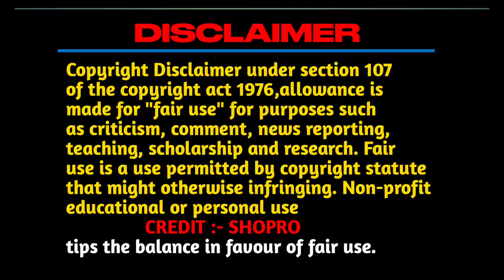Pokemon Sun and Moon Ultra Adventure Episode 2 | Ash Nebby Vs Team Rocket | Hindi Explained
Video type : Theory and episode explained

Thanks ❤️

CREDIT :-
ANIMATION AND PICTURES USE - SHOPRO
VOICEOVER:- INFORMATIVE ROHAN
EDITING BY :- INFORMATIVE ROHAN

Pokemon sun and moon in Hindi episode explained Pokemon season 21 jisme ultra beast pokrmon joki legendary se bhi powerful h to ash ki nayi journey continue rahegi to aage jamne keliye channel ko subscribe kro
explain hoti rahegi Hindi me

pokemon
pokemon horizon episodes in hindi
pokemon in hindi
pokemon guruji
Pokemon ultimate journeys episode 38 in hindi
5pokemon cartoon
pokemon ultimate journeys ep 38
pokemon pokemon
pokémon ultimate journeys episode 38
pokemon in hindi ultimate journeys 38
pokemon video
pokemon journeys
pokemon ultimate journey episode 38
pokemon sun and moon ultra Adventure episode 1 in hindi
pokemon ash catches solgaleo
pokemon ash ultra Adventure 1 episode journey
pokemon new video
pokemon ash song
Pokemon ALOLA episode 1
tapu koko zring ash
Pokemon sun and moon Hindi explained
pokemon all episodes in hindi dubbed
pokemon sun and moon ultra legends full episodes
pokemon sun and moon ultra episode 1
pokemon sun and moon ultra adventures full episodes in english
pokemon sun and moon ultra adventures all episodes in hindi
pokemon sun and moon ultra adventures all episodes in telugu
pokemon sun and moon ultra legends full episodes 1
pokemon sun and moon ultra adventures episodes
pokemon sun and moon ultra legends full episodes english
pokemon sun and moon ultra adventures episode 1
pokemon sun and moon ultra legends episode 1